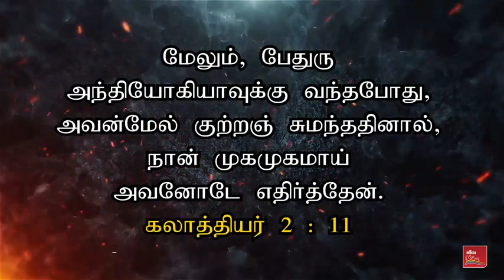False teachings must be corrected | தவறான போதனைகள் திருத்தப்பட வேண்டும் | Samsonpaul JN GOSPEL TAMIL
By
Missions Coordinator
Saying Yes Jesus:
1. Acknowledge that you (along with all people) have sinned and fallen short of God’s standards.
2. Personally believe that Jesus Christ, who was God in human flesh, died for your sins on the cross and rose again. 1 Corinthians 15: 3 – 4